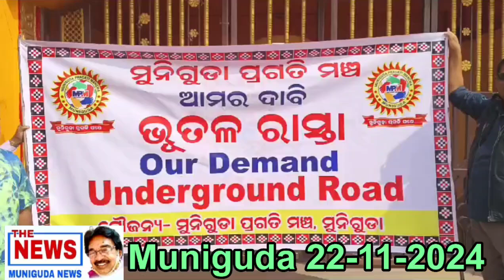strick at Muniguda for railway underground bridge .organised by Muniguda Pragati Munch 22-11-2024